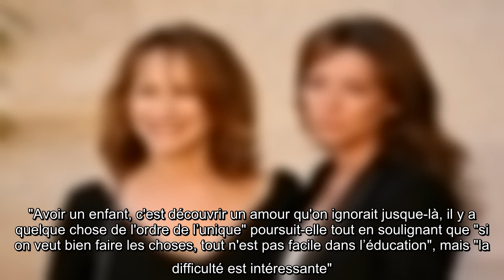Laura Smet maman : Nathalie Baye se confie sur son rôle de grand-mère